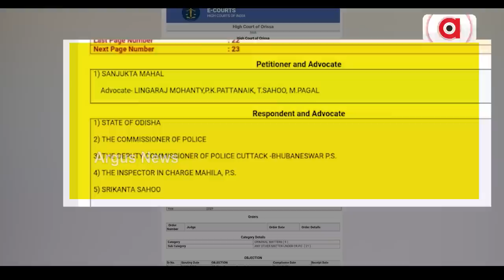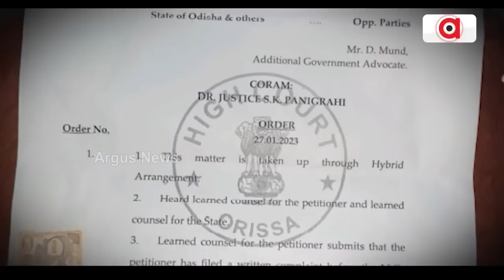Police Protecting Tainted Leaders Of Odisha Govt